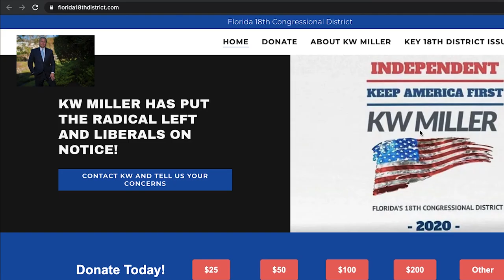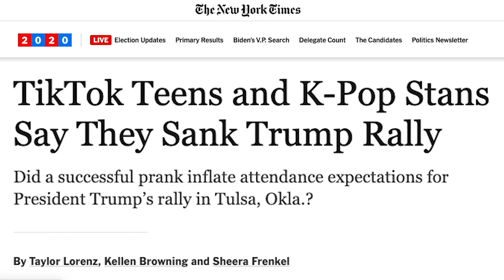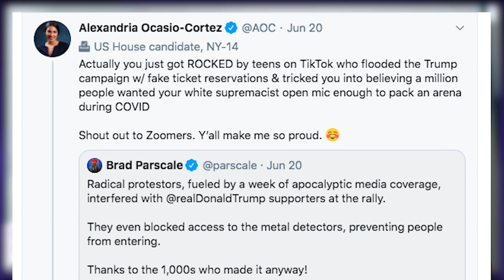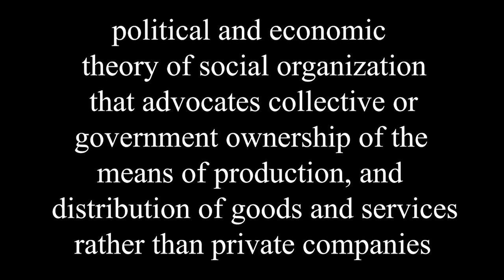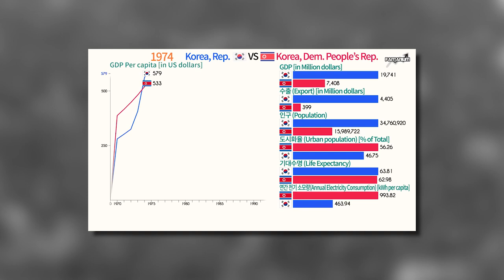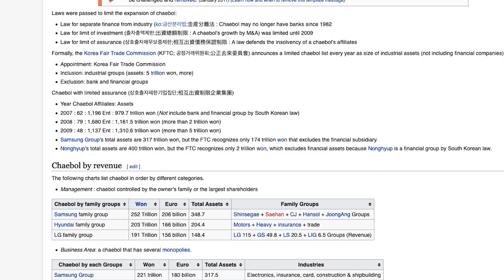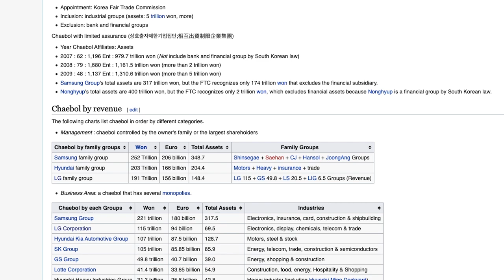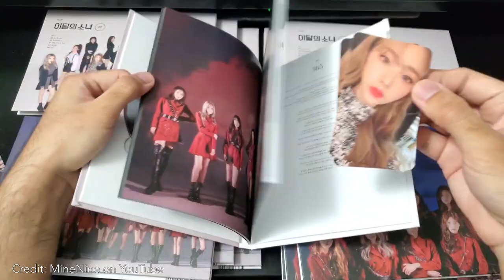Is Kpop Actually Just SOCIALIST Propaganda? (BTS = Big Time Socialist)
Supporters of Donald Trump have claimed Kpop to be foreign and socialist propaganda?
But how true is that exactly?

Video by Matt Bacera